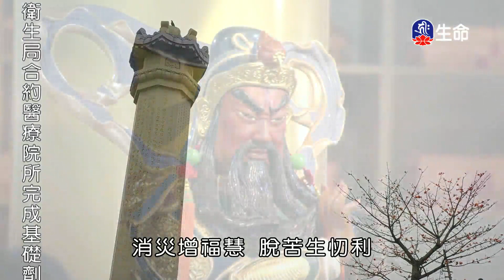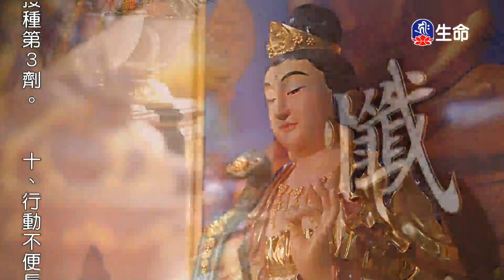金山御製梁皇寶懺(卷五)-3_金山御製梁皇寶懺_(lifetv_20220401_15：00)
金山御製梁皇寶懺_金山御製梁皇寶懺(卷五)。